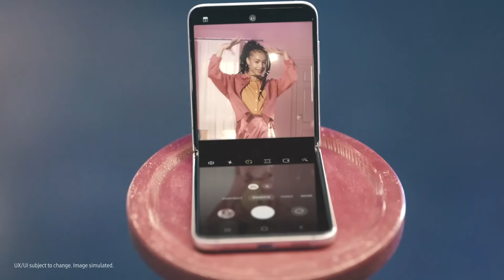Galaxy Z Flip3 5G: The fashionista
This stylish flexer uses her Galaxy Z Flip3 5G in Flex mode to serve up her competition with style and grace.